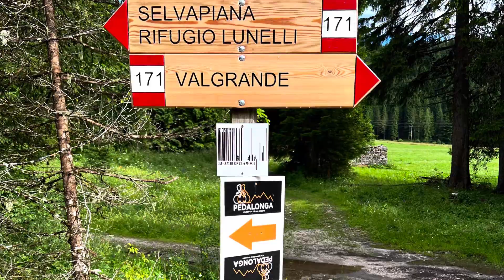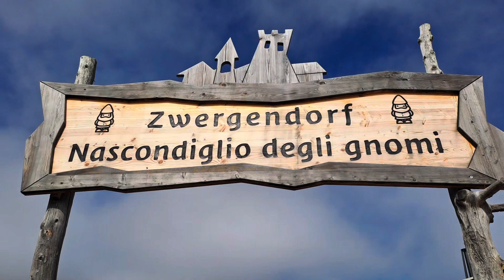16 luglio 2023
Video dei giorni di vacanza a Padola di Valgrande con i bambini delle Elementari della parrocchia San Luigi Gonzaga - 1-8 luglio 2023